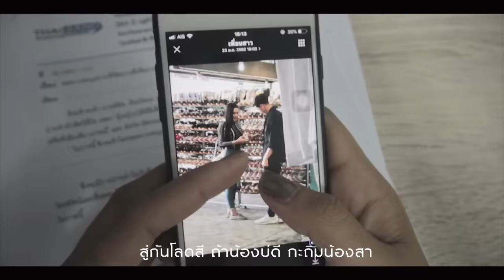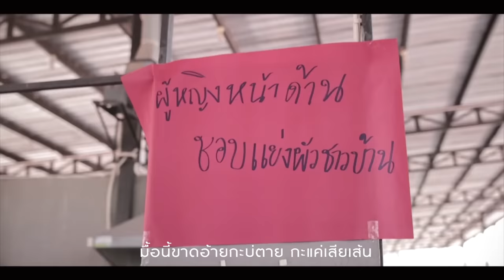อาสาเจ็บ (สู่กันโล้ดสี) - ตั๊กแตน ชลดา Feat.ขันโตก ตัวเต็ง【OFFICIAL MV】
เพลง :  อาสาเจ็บ(สู่กันโล้ดสี)
ศิลปิน : ตั๊กแตน ชลดา Feat.ขันโตก ตัวเต็ง
คำร้อง/ทำนอง : เริงชัย  ภารประสาท
เรียบเรียง : ศิลาแลง สตูดิโอ
สังกัด : ผัดกะเพรามิวสิค
Producer : ตั๊กแตน ชลดา & ศิลาแลง อาจสาลี
A class of Artist : ตั๊กแตน ชลดา

สิ่งที่ผ่านมานั้น..ให้ถือว่าน้องบ่ดีพอ
เซาส่าเนาะ.หากฝืนต่อหากฝืนต่อน้องคงสิเจ็บหลาย.
แต่ก่อนที่น้องบ่มีอ้าย.ยังบ่ตายยังหายใจอยู่
แต่มื้อนี้แค่อ้ายบ่อยู่..เป็นหยังบ่ฮุ้สิเป็นสิตาย
*ฮักน้องกะฮักเบิดใจ ที่ฮ้องให้กะย้อนว่าน้องฮัก.เสียน้ำตามาตั้งกี่ครั้งกะยังบ่จื่อ
ที่ผ่านมาบ่แม่นบ่ฮุ้..ที่ทนอยู่ทั้งๆที่อ้ายบ่เคยสนใจ..จากมื้อนี้น้องสิขอลาไกล..สิบ่มาให้เห็น
**มื้อนี้ขาดอ้ายกะบ่ตายกะแค่เสียเส้น
ถ้าฮักต่อกะส่ำของเล่นที่เขาบ่ฮัก
ทุ่มเทให้เบิดทุกอย่าง..เฮากะใด้เป็นแค่ทางผ่าน.    กับความฮักฮ้างๆ...กับความส้นตีน
***  สู่กันโลดสี..ถ้าน้องบ่ดี..กะถิ่มน้องส่า
บ่ต้องบอกเลิกดอกหนา...น้องขออาสาไปเอง...ฮักกันโลดถ้าอ้ายสบายใจ
ฮักกันสา..น้องสิยอมหลีกทางให้
แต่ก่อนยังบ่มีอ้าย.กะหยังบ่ตาย.ยังหายใจอยู่
                     ช้ำ. */**/***,

🎧ฟังเพลงออนไลน์ได้ที่

และรับชมเพลงของศิลปินทั้งหมด จากค่าย"ผัดกะเพรามิวสิค" ได้ที่

หันมาแหน่น้า - ตั๊กแตน ชลดา Feat.ภพ พิพัฒน์

โสดนานเกิ๊น - ตั๊กแตน ชลดา Feat.แบม บาลาแลมแบม

ผู้หญิงบ่ได้มีอิเดียว - ใบคา ปาหนัน ได้ที่

ติดตามผลงานของ ขันโตก ตัวเต็ง ได้ที่

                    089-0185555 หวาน